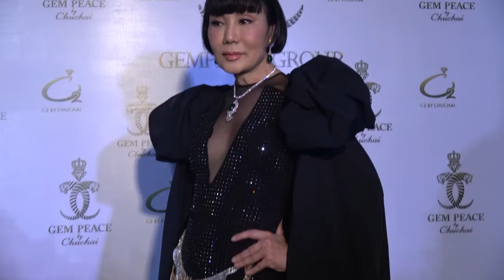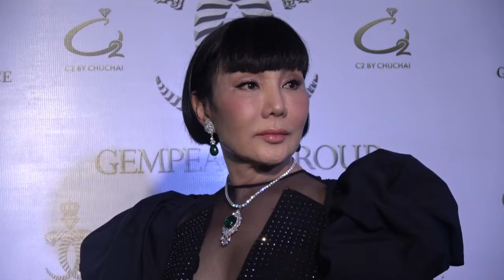ไม่ใช่ฆาตกร!!! "ม้า อรนภา" วอนจบหลังเข้าแจงตำรวจปมรีวิวเมจิกสกิน